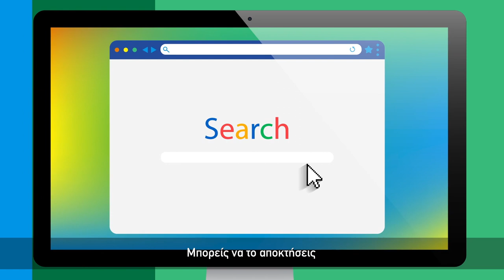EU DIGITAL COVID CERTIFICATE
Ευρωπαϊκό Ψηφιακό Πιστοποιητικό COVID:
Διαθέσιμο από 1η Ιουλίου 2021:
- στα ΚΕΠ/ΚΕ.ΠΟ, κατόπιν ραντεβού